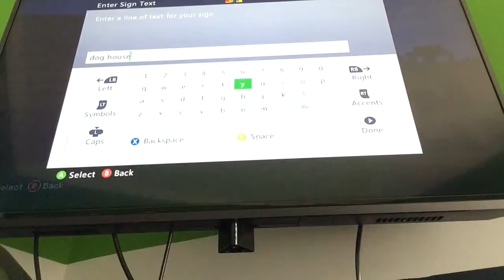Dog House Play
I build a dog house.